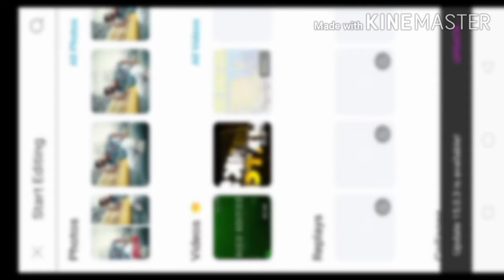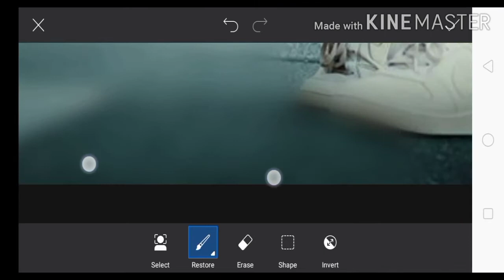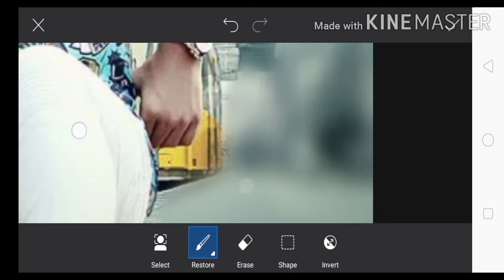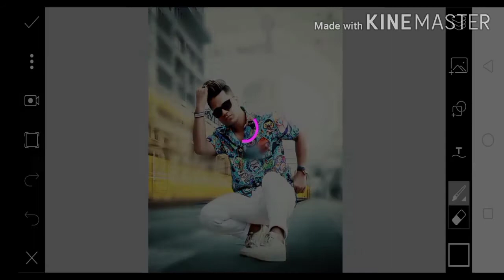How to give an blur effect on photo in picsart || Without using DSLR camera by Sizz Editzz